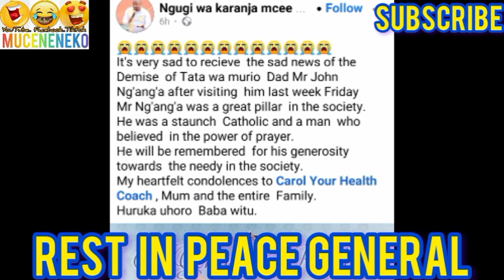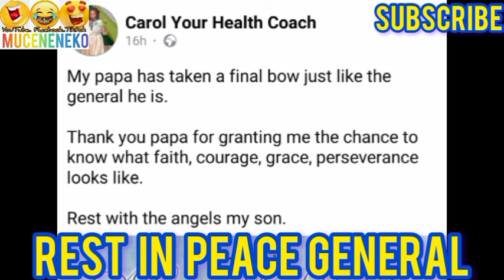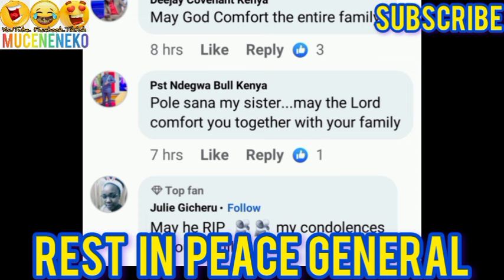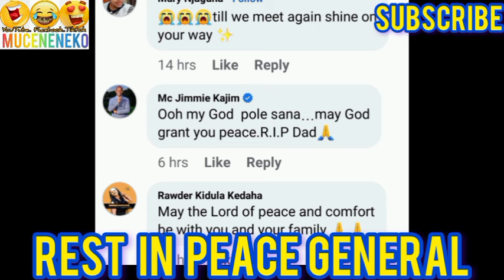GAI FAFA!😰GIKUU KIINA KIEHA KINENE😭